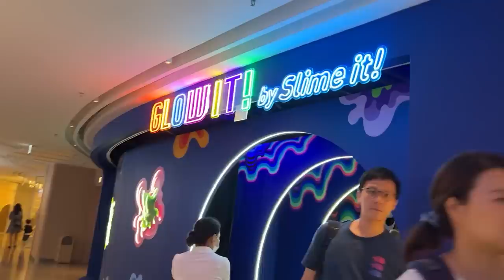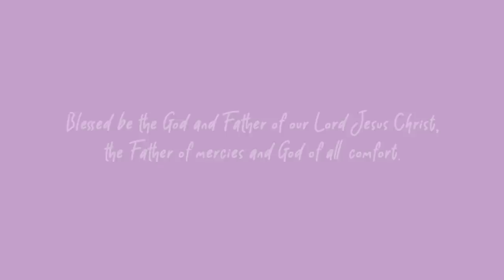Sotto Family Hong Kong Trip 2023 | Ciara Sotto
Sharing with you our family trip to Hong Kong where we celebrated my mom's birthday, went to Disney Land and Legoland! ❤️